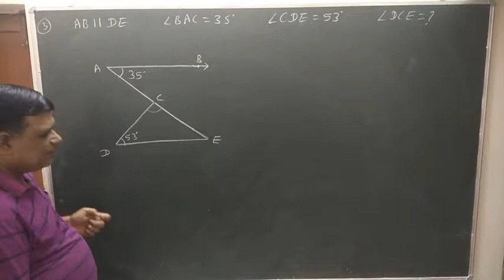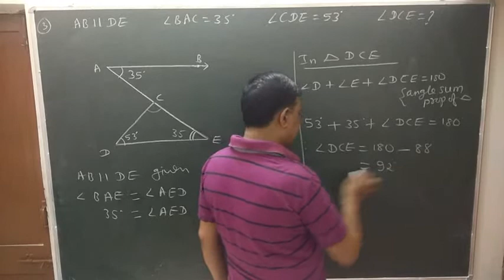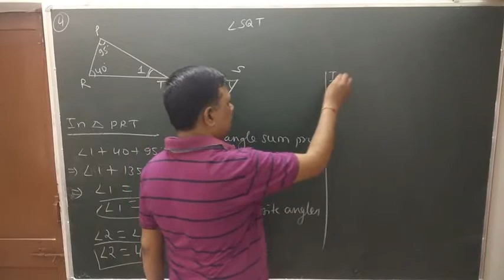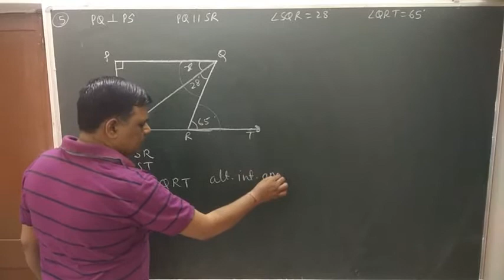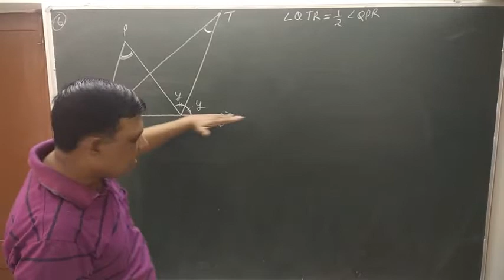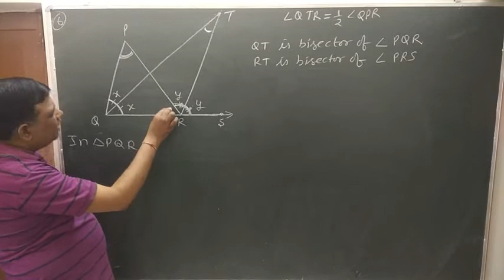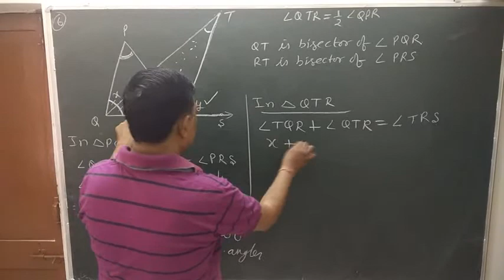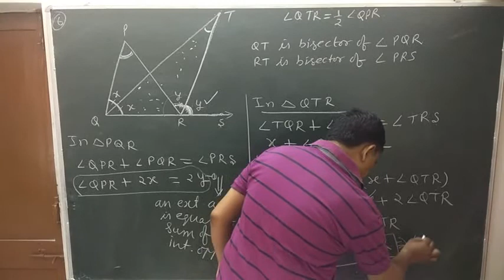IX MATHS : NCERT EXERCISE 6.3 questions 3,4,5,6